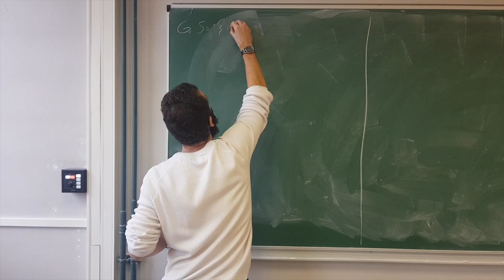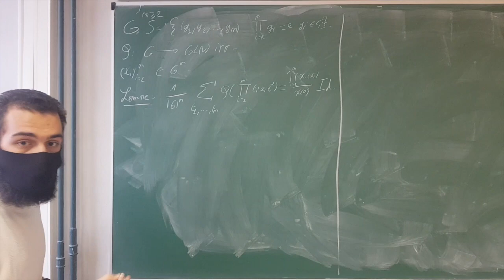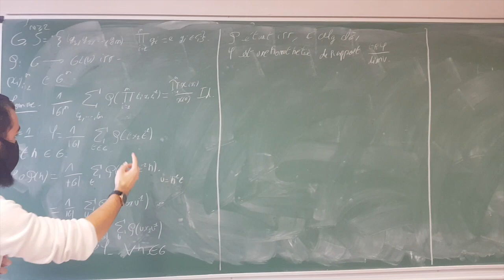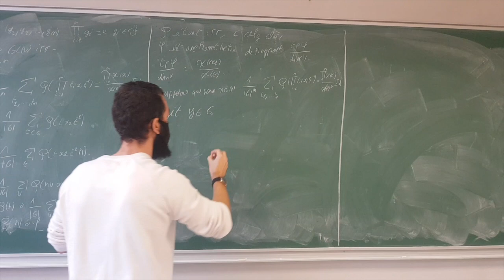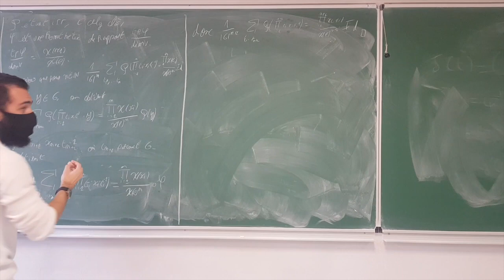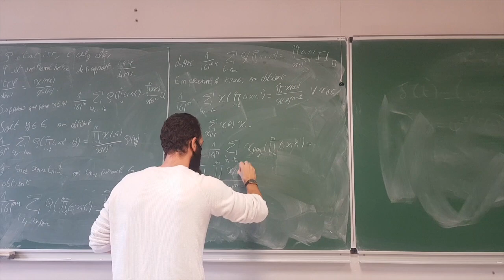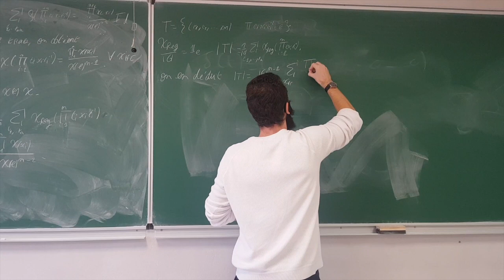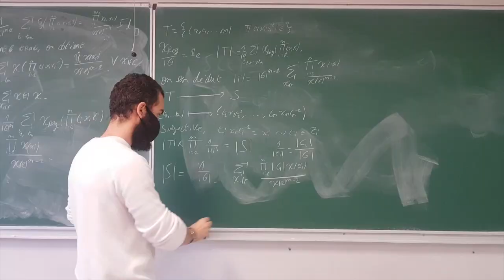Nombre de solutions d'une équation dans un groupe fini et table de caractères-1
Luca propose le développement de Nouvelle Histoires Hédonistes de Groupes et Géométries Tome 2, Chap. XIV-A.14. Soit G un groupe fini, on veut trouver, à l'aide de la table de caractères de G, le nombre de solutions d'une équation dans G^k, où l'on impose les g_i dans des classes de conjugaison fixées.